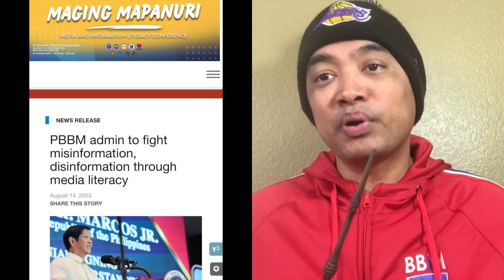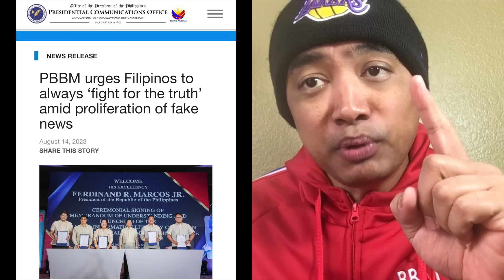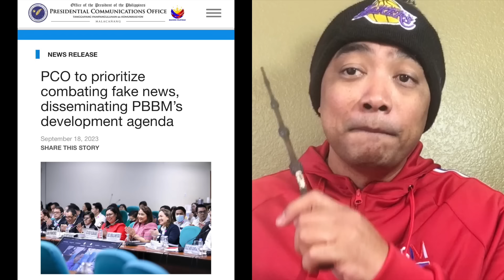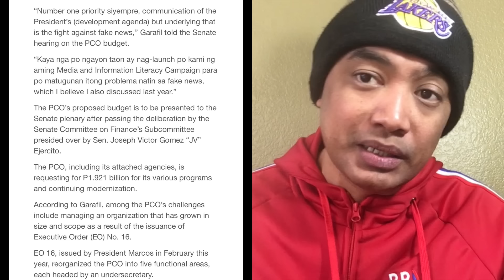Imee Marcos tinabla ang mga kamag anak. Sec. Cheloy Garapil epektib ba as PCO Chief ?